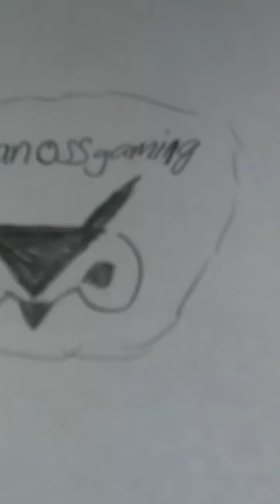Vanoss gaming vs warriors/Drawing